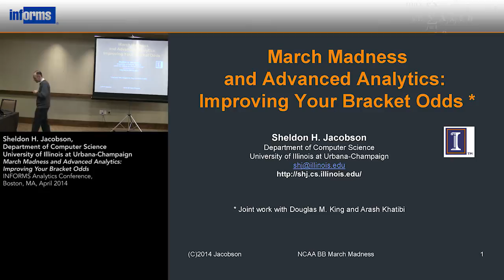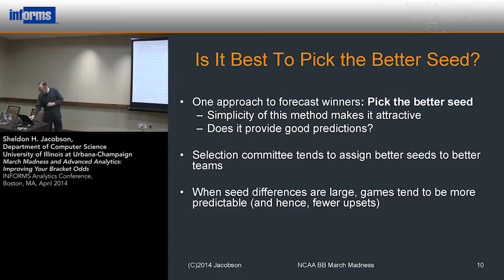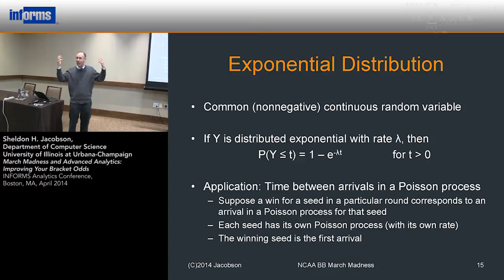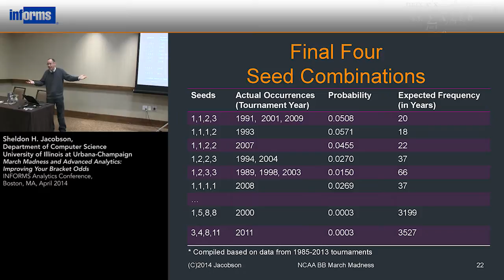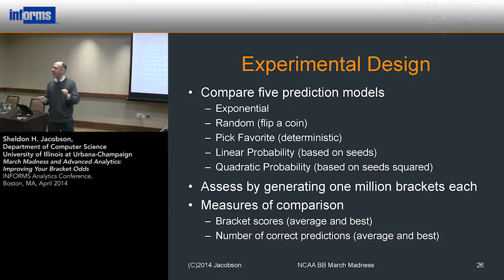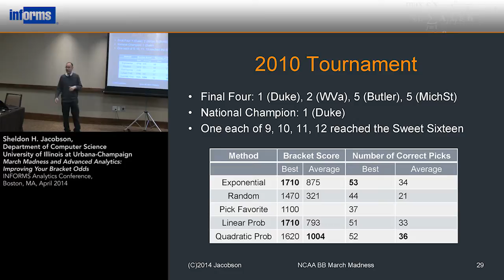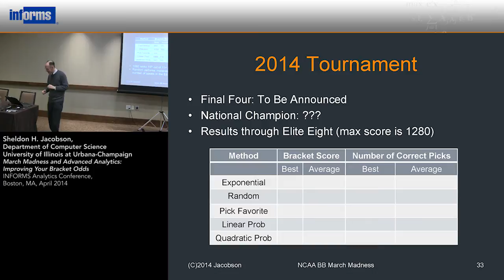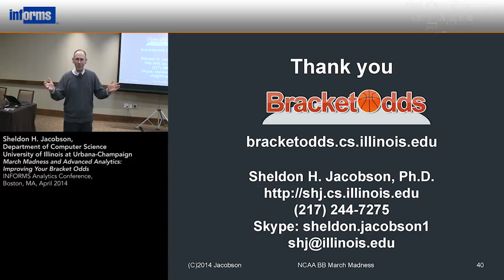March Madness and Advanced Analytics: Improving Your Bracket Odds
Presented by Sheldon H. Jacobson, University of Illinois at Urbana-Champaign

The National Collegiate Athletic Association’s (NCAA) men’s Division I college basketball tournament (more commonly known as March
Madness) is an annual competition which draws widespread attention in the United States. The presentation will cover the following items:

Background on March Madness and Bracketology,
Advanced analytical methods that can be used to assess the odds of different seed combinations in different rounds of the tournament,
Showcase the web site, bracketodds.cs.illinois.edu, which allows fans to assess their own brackets,
A real-time assessment of the 2014 tournament (which will be occurring during the conference) up until the time of the presentation